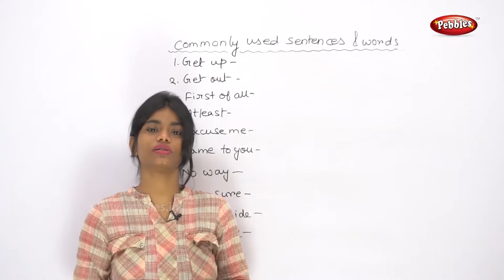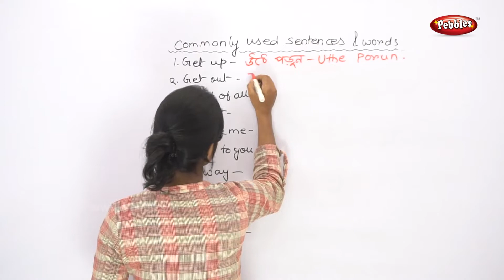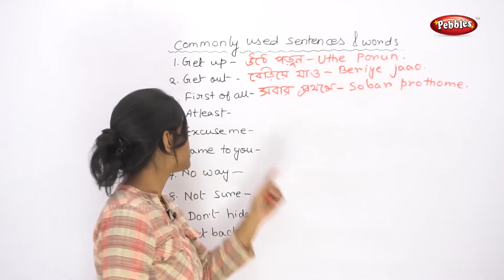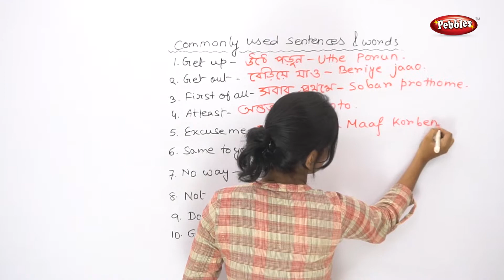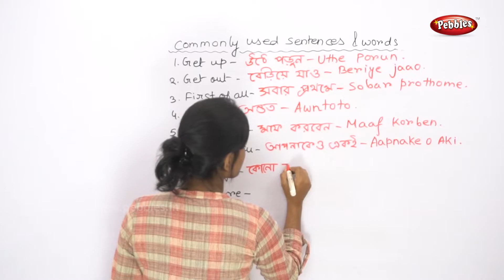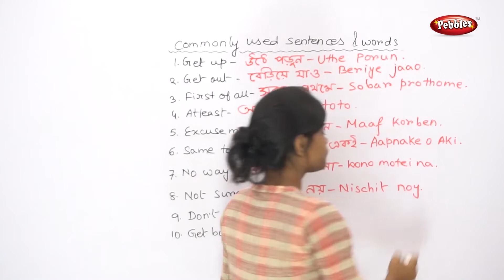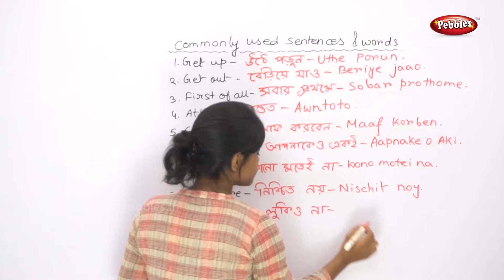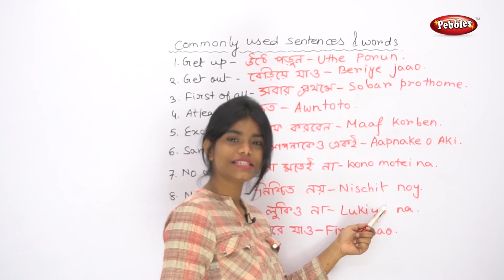Common Words and Sentences Part -30 | Spoken English Basic for Beginners | English Speaking Tutorial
spoken english
english speak tutorial
greeting people